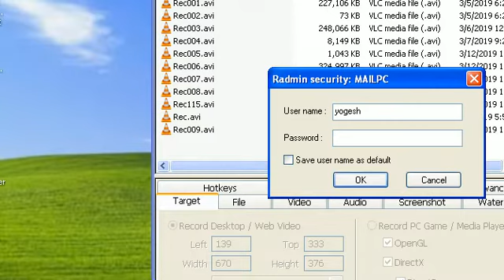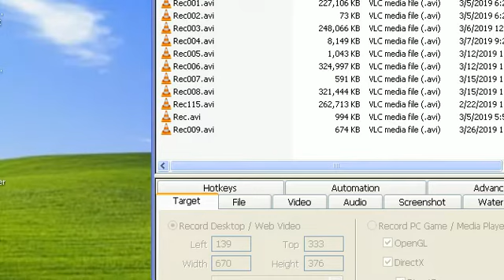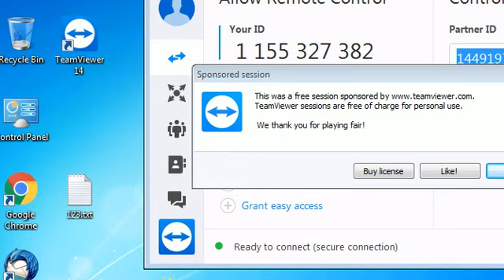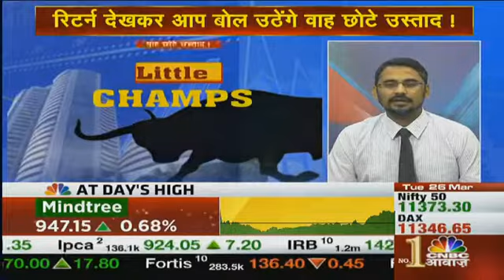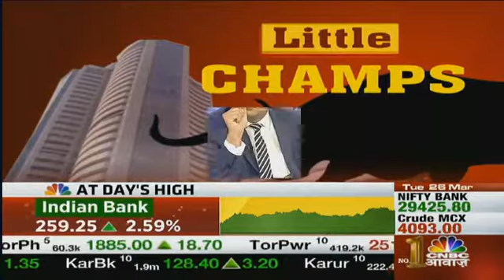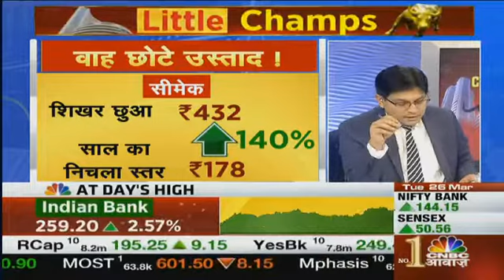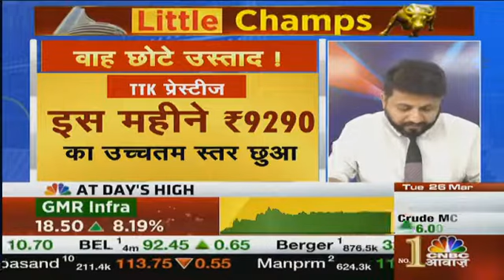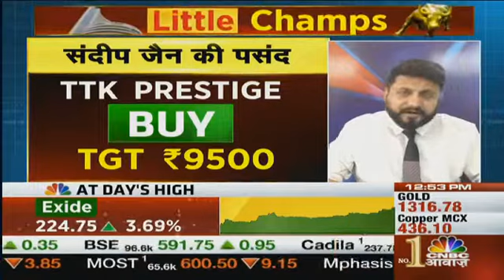Little CHAMPS | CNBC Awaaz Special Show by Ashish Verma | Sandeep Jain | Mayuresh Joshi